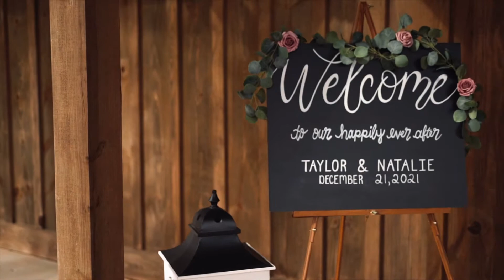Taylor and ￼Natalie Allen’s wedding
So glad I could be a part of this special day for two of my close friends.

Hi visit my IG: @lastglimpse_photography